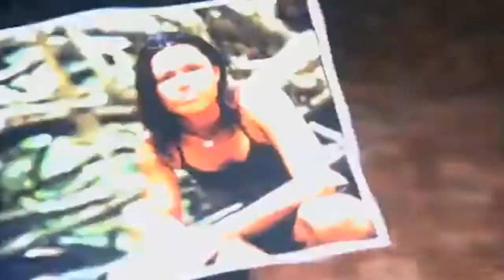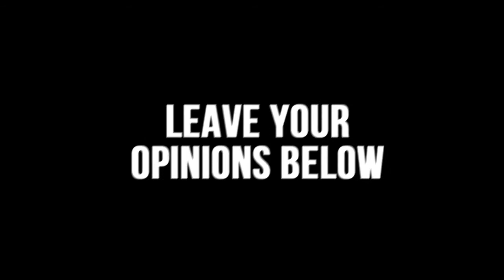my favourite survivor intro shots for each season.